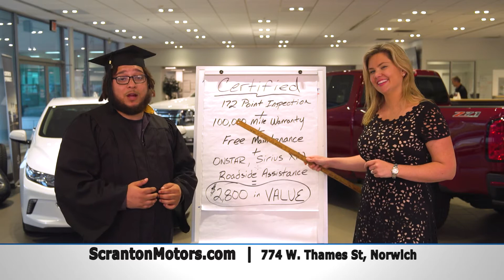Scranton Chevy - What makes a vehicle "Certified Pre-Owned"?